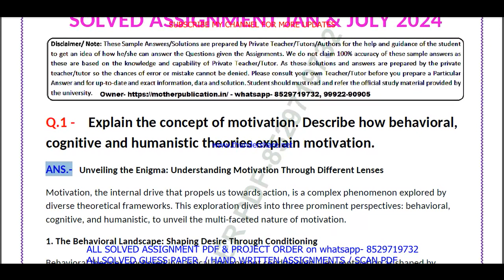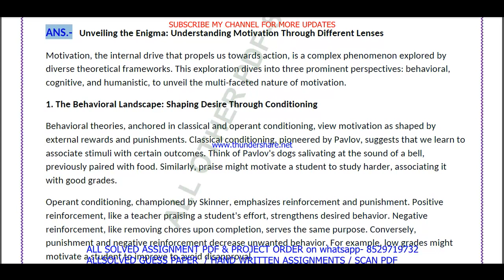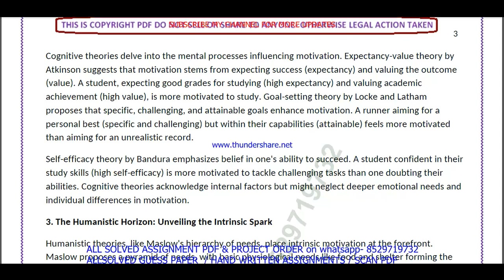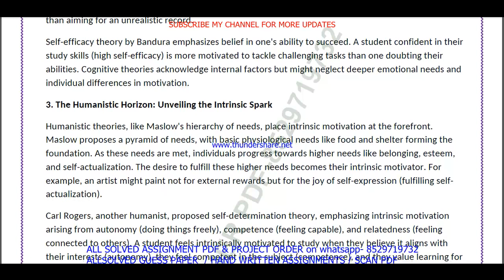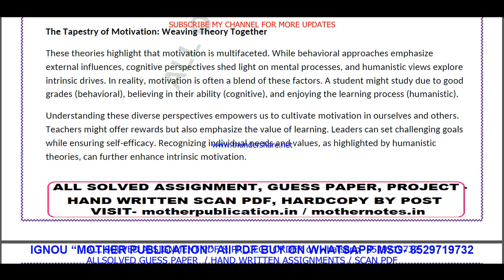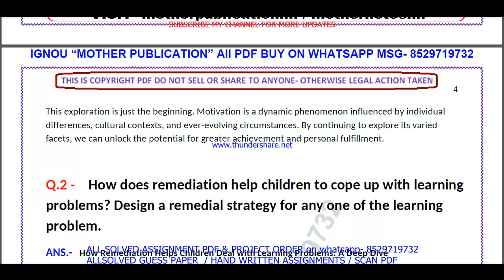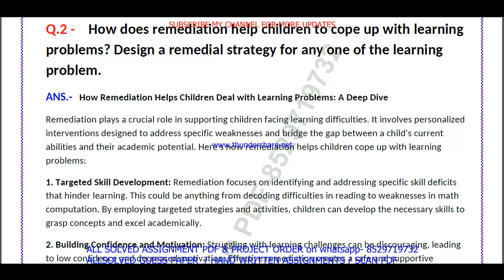NES 103 solved assignment 2024 / nes 103 solved assignment Jan / july 2024 / ignou CIG nes 103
NES 103 solved assignment 2024 / nes 103 solved assignment Jan / july 2024 / ignou CIG nes 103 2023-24

nes 103 solved assignment in English 2024-25,

ignou nes 103,
nes 103 solved assignment 2024,
nes 103 assignment 2024,
nes 103 assignment 2024 in English,
nes 103 ignou assignment,
ignou nes 103 solved assignment,
ignou CIG solved assignment 2024-25,
CIG solved assignment 2024,
ignou CIG solved assignment 2024,

ignou,
nes 103 solved assignment 2024 in English,
nes 103 free solved assignment,
ignou nes-103 solved assignment 2024-25 in English,
ignou nes 103 free solved assignment pdf download,
ignou nes 103 free solved assignment,
nes 103 handwritten assignment pdf 2024-25,
nes 103 ignou assignment with answer,
nes 103 assignment 2024-25 solved,
nes 103 assignment pdf download,